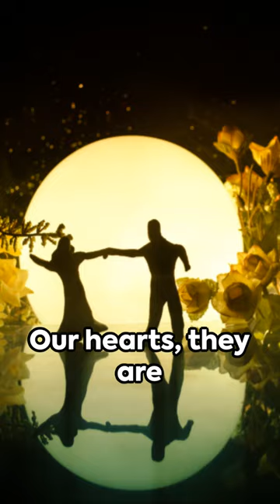Dance with Fate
Why Spoken Word?

Spoken word is a powerful form of artistic expression that has gained immense popularity in recent years. It can be defined as the delivery of poetry, storytelling, or other forms of spoken-word performance, often accompanied by a rhythmic or musical accompaniment. So why has spoken word become such a captivating form of expression?

1. Authenticity and Raw Emotion

One of the key reasons why spoken word resonates with so many people is its ability to convey authenticity and raw emotion. Unlike traditional forms of poetry, spoken word allows performers to deliver their messages directly and unfiltered. It allows them to share their experiences, thoughts, and feelings in a way that is both genuine and relatable.

2. Engaging and Interactive

Spoken word performances are highly engaging and interactive. Unlike other forms of poetry, spoken word performances often include audience participation, allowing the audience to connect with the performer on a deeper level. This creates a dynamic and energetic atmosphere that is both entertaining and thought-provoking.

3. Artistic Versatility

Spoken word is a versatile art form that can accommodate a wide range of themes and styles. Performers can tackle social and political issues, share personal experiences, or simply entertain with their performances. The creative freedom that spoken word offers allows performers to express themselves in their own unique and creative ways.

4. Impactful Storytelling

Spoken word is a powerful vehicle for storytelling. Performers have the ability to captivate their audience through compelling narratives, using words to paint vivid pictures and create memorable characters. Whether it's through storytelling, personal anecdotes, or fictional accounts, spoken word has the ability to leave a lasting impression on listeners.

5. Building Community and Connection

Spoken word is often used as a way to build community and connection. Many spoken word events, such as poetry slams and open mic nights, provide a space for performers and audience members to come together and share their thoughts and experiences. These events foster a sense of inclusivity and belonging, allowing individuals to connect on a deeper level.

In conclusion, spoken word has become a popular form of artistic expression due to its authenticity, interactivity, artistic versatility, impactful storytelling, and the sense of community it fosters. Whether it's through poetry, storytelling, or any other form of spoken-word performance, spoken word has the ability to create a lasting impact on listeners, making them think, feel, and express themselves in new and exciting ways.